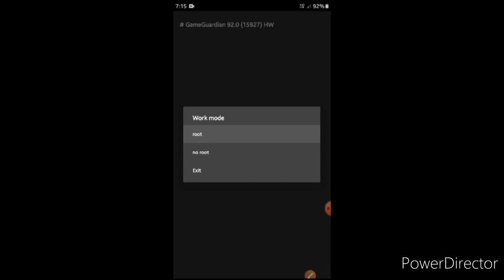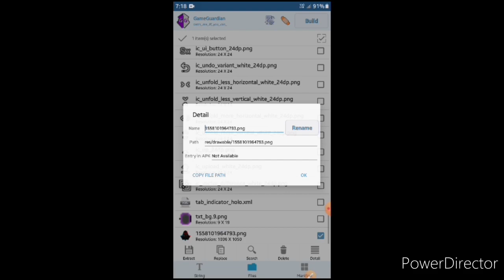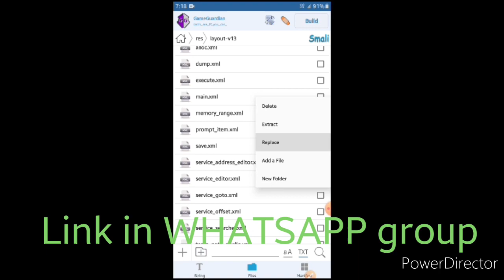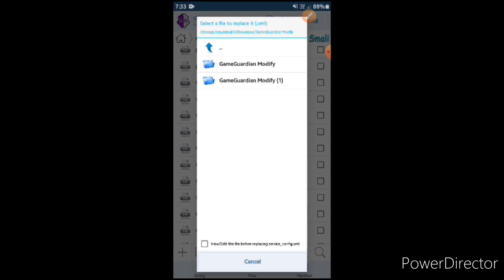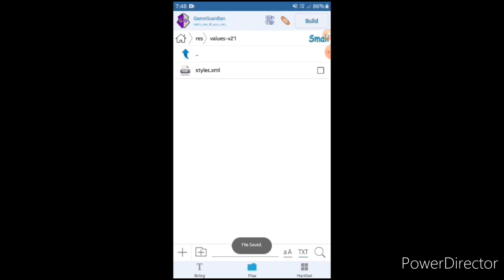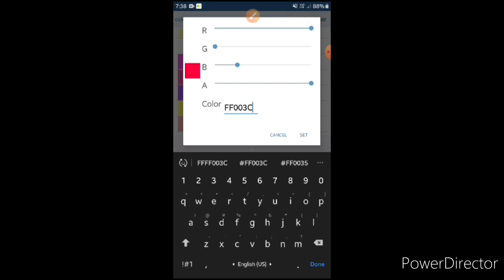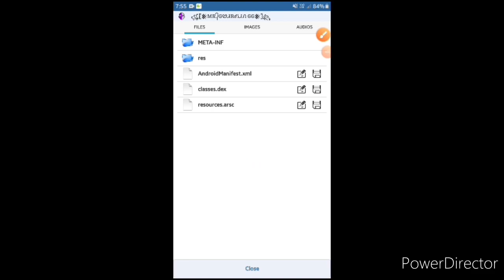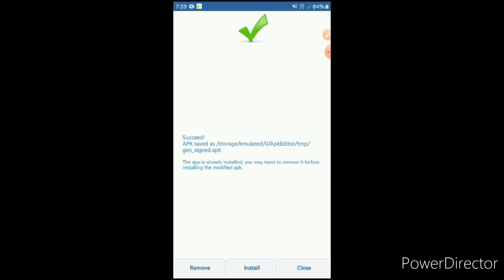How to mod GameGuardian #92.0Mod GG.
||MR.GURDIAN YT||
This vedio is made by Mr GUARDIAN YT.
Try new one bro
Be a family member by joining us.
Mr.Guardian YT
How to modify GG
Mr.Guardian hacks
D I S C L A I M E R:
comments.
motive me please.
songs of this video:
links

Hi what's up guys? I made this video on about how to make mod of GG(GameGuardian) like how to change "Background image","Text Colour","More and required buttons","Not required buttons delete",More.
If you need any types of video then Comment in this video.
How to hack PUBG MOBILE.
Love you bro. ❤❤
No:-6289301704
9:00 PM to 10:00 PM
please help me